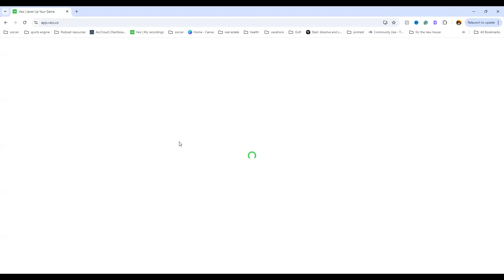Monday soccer tactical meeting 7v7 Gladiator soccer academy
This YouTube channel is designed for soccer coaches and players.

I specialize in soccer reviews, coaching tips, new soccer technologies, and all other soccer content.

I also want to make you a better coach and player by providing informative coaching videos on all soccer topics.